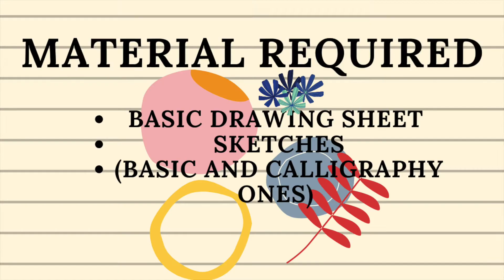Sketch art||Drawing||DIY||Pop Art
Hello people!
So Indian matchmaking is highly trending on Netflix. U may or may not like it but still, it's actual binge-watch kinda. Showing all stereotypes and well some good peeps, luxury, money, the hurry to get married at 25 and much more. It really is something to watch, and that's the best part about it u may not like it but still feel like watching.
P.S-PART 4 OF ART SERIES

So I created this sketch art inspired by this show, although a Lil different from the usual ones. Here is actual drawing and colouring it with sketches, u know like sketch colouring, not the usual only coal pencil or ink pens ones. It is pop art mainly.
Pop arts are highly visually communicating, easy to understand and are more fun to draw because u don't have to maintain accuracy with the hairs, or with the facial features etc. Maintain the basic shape and don't wry about the intricacies.
So go ahead, create ur own versions, keep practising and u will get there and don't wry about the mess, it will still be something rather than nothing

If u do like my video, do like, comment, share and subscribe and hit the bell icon for getting notified whenever a new video is dropped, so u don't miss it. lemme know in the comment section if u have any curiosities regarding this video I, ll be happy to reply.

pinterst-zaaracreates
tumblur-zaaracreates
triller-zaaracreates